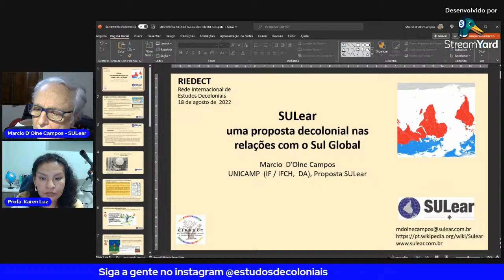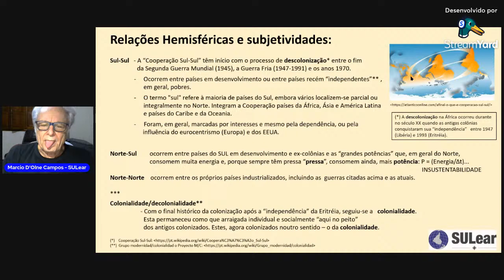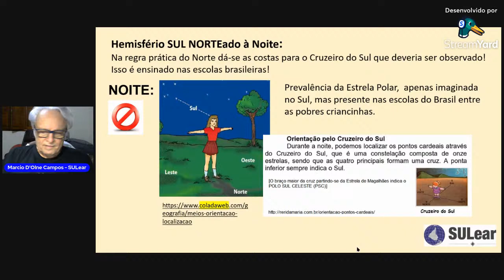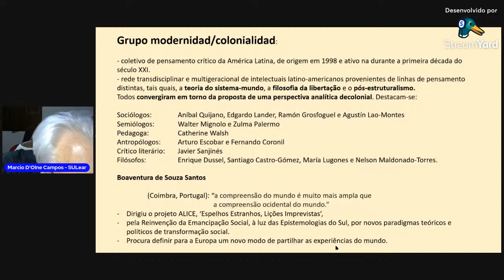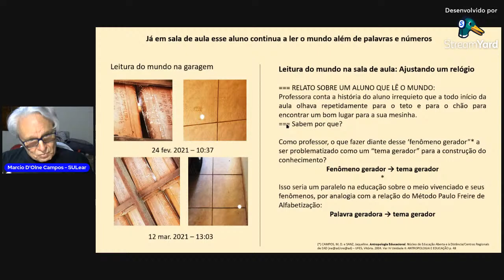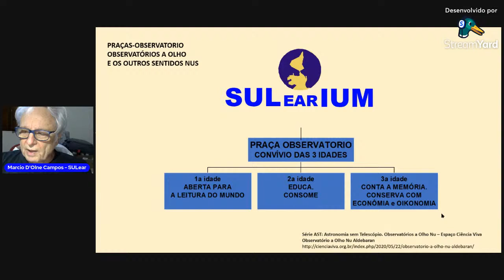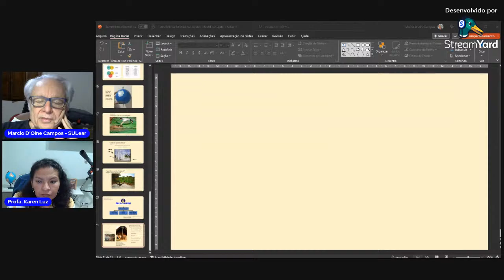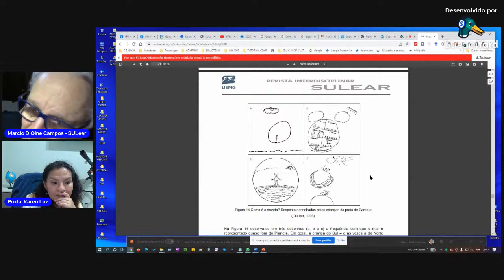SULear: Uma proposta decolonial nas relações com Sul global.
Palestra do Prof. Dr. Marcio D'olne Campos com mediação da Prof.ª Dr.ª Karen Luz.